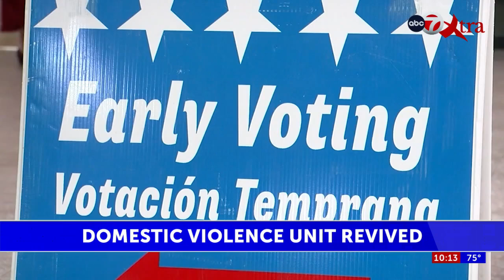El Paso District Attorney revives Domestic Violence Unit